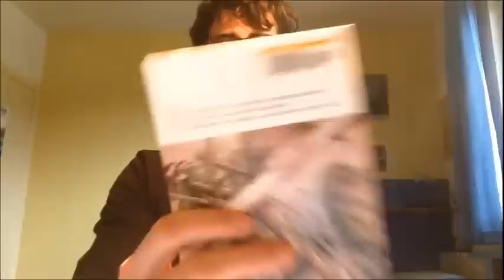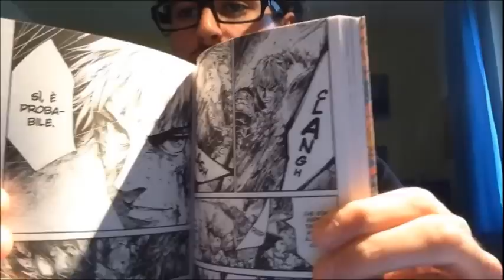Bestiarius di Masasumi Kakizaki | Focus on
Nuovo focus on, Oggi vi parlerò del numero 1 del nuovo manga di Masasumi Kakizaki, ossia Bestiarius